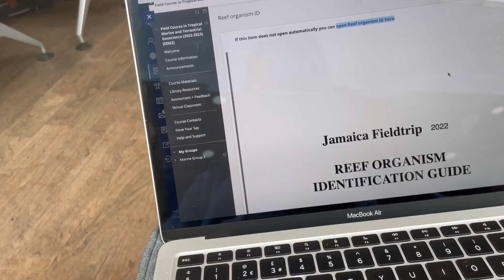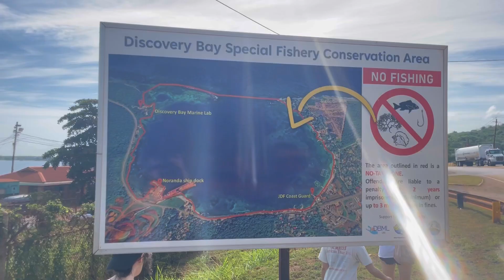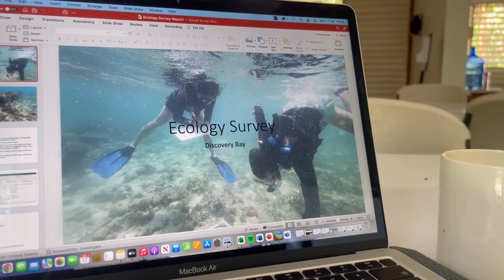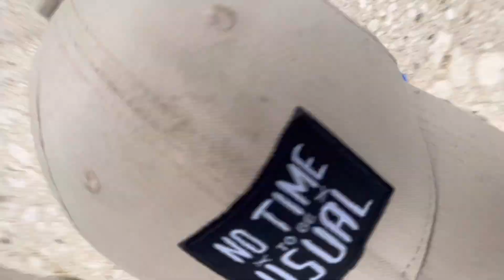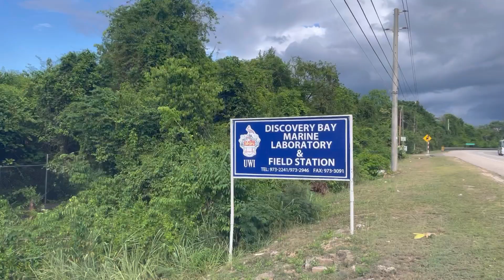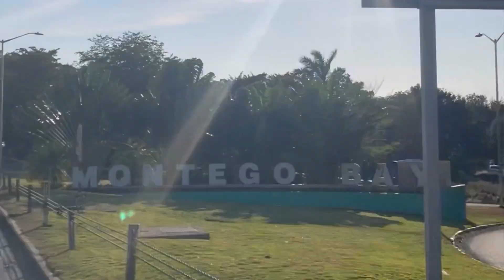Field trip in Jamaica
Field trip in Jamaica for Environmental Geoscience students at the Unversity of Edinburgh in 2023.